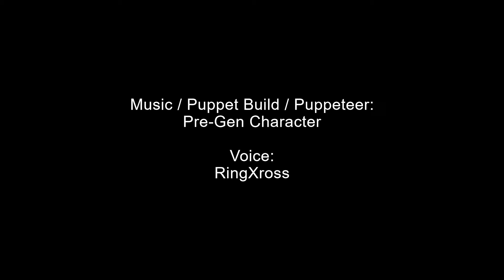Corax the Dragon on Equipment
Corax the Dragon is helping us with our fundraising efforts for the Children's Hospital of Richmond.